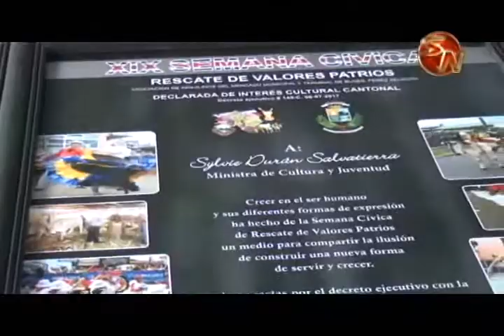Luis Guillermo Solís registra seis visitas a Pérez Zeledón durante su mandato